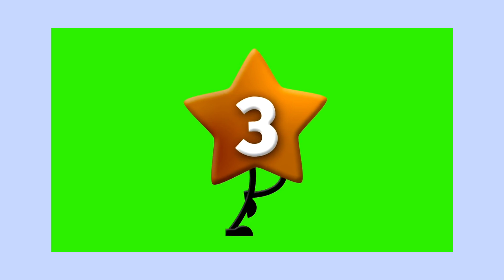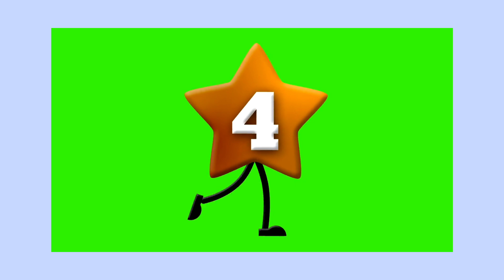Farm Animals fun game. Guess the animals/fun activities.